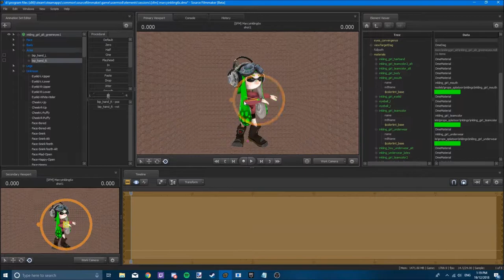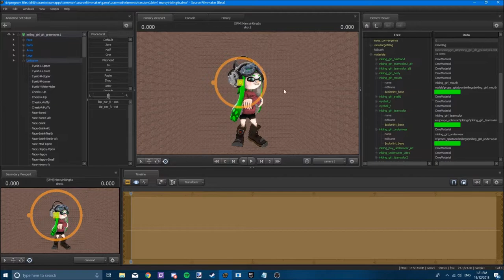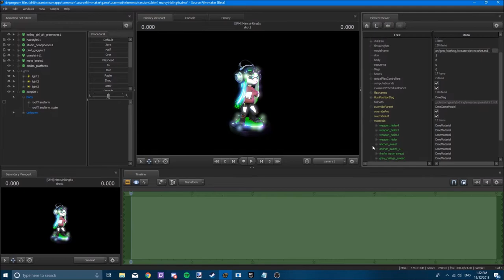[SFM/Splatoon2] MarcyInkling6x | Speed Art/Render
Name:
Eye:
Gender:
SkinTone:
Hair:
Colour:
HeadGear:
Clothing:
Pants:
Shoes:
Weapon:

FAQ
1. Q. Can you make my character with your Character

2. Q. What do you use to make these?

3. Q. You have models that i dont, where can i get them?